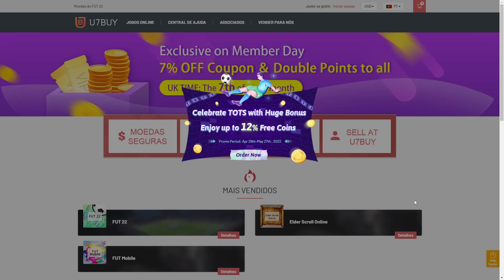FIFA 22 | 😱 JOGAR A WL VALE MUITO A PENA || LINKER